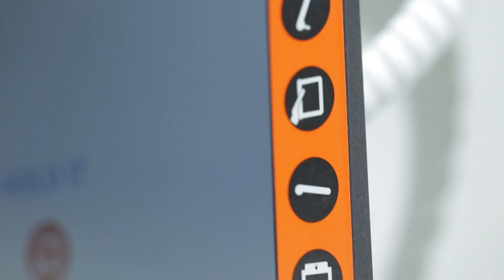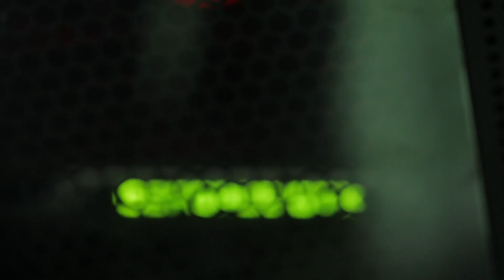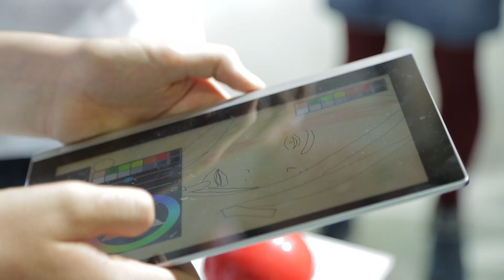Lenovo IFA 2015 - The Grand Tour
Even if you couldn't make it to IFA this year, you can still take a tour of the Lenovo booth, just by checking out our latest video.

Explore the different areas and products on display, including smartphones, Moto 360, PHAB, our YOGA range, ThinkPad and our special gaming area.

Lenovo is a global personal technology company and a leader in providing innovative consumer, commercial, and enterprise tech.

Our portfolio of high-quality, secure products and services covers PCs (including the legendary Think and multimode YOGA brands), workstations, servers, storage, smart TVs and a family of mobile products like smartphones (including the Motorola brand), tablets and apps.

Our product line includes: YOGA, ThinkPad, Y Series gaming, Ideacentre, Thinkcentre, Erazer, Moto 360 and Moto X